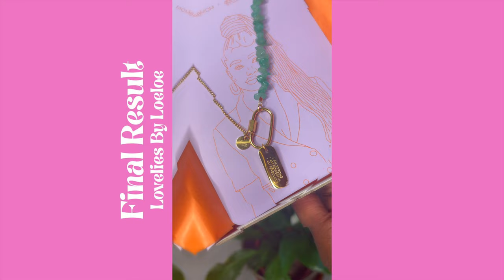COME WITH ME TO ROTTERDAM AND AMSTERDAM // Lovelies by Loe Loe, Card Reading & Restaurant Dates💕✨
Rotterdam a city that I love to visit. There is always something to do and a new place to explore. After having so much happen that week prior, I was really looking forward to going to Rotterdam and finally meeting the creator behind Lovelies by Loe Loe. She even did a card reading for me and it was all exact as to my past, present and what I am manifesting for my future.

Check out the video to see more of my day in Rotterdam and Amsterdam. I especially was very content with my day in Amsterdam as well.

↙️Places mentioned:
Lovelies by Loe Loe

TAGS & TINGS
a day in rotterdam, going to rotterdam, going to Amsterdam, a few days in my life, a city trip in the netherlands, things to do in rotterdam, things to do in Amsterdam, lovelies by loe loe, unboxing, behind the scenes, product unboxing